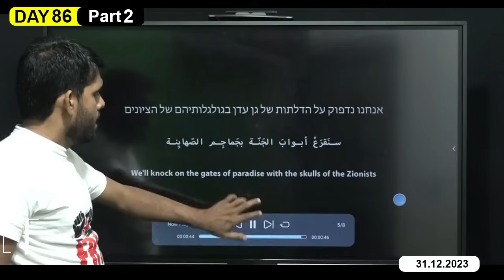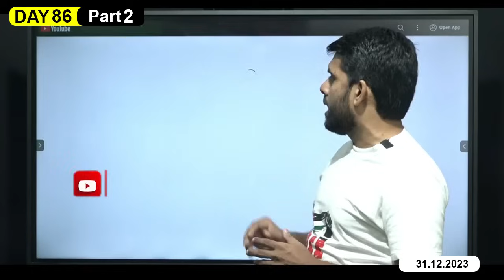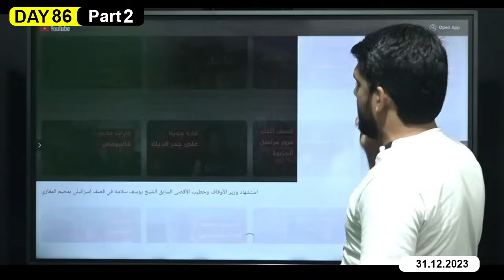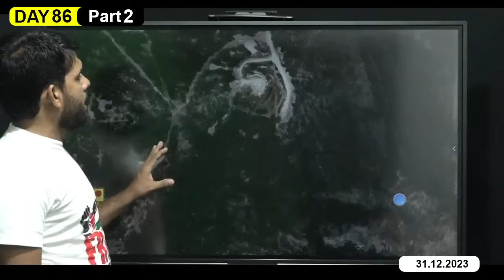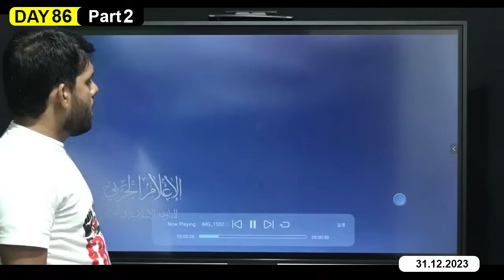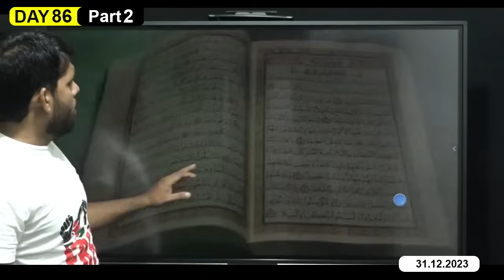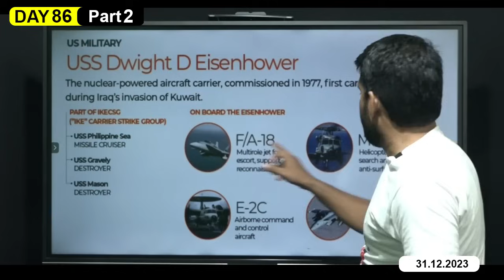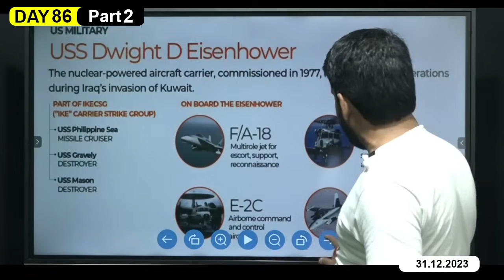DAY-86 PART-02 தோல்வியின் உச்சம் 5 படையணிகளை வாபஸ் பெறுகிறது இsரேல் - புகுந்து விளையாடும் ஹமாஸ்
DAY-86 | PART-02 | PALESTINE GENOCIDE

தோல்வியின் உச்சம் | 5 படையணிகளை வாபஸ் பெறுகிறது இஸ்ரேல்

புகுந்து விளையாடும் ஹமாஸ்

2 ஹெலிகாப்டர்கள் Out | கடற்படை மீதும் அட்டாக்.